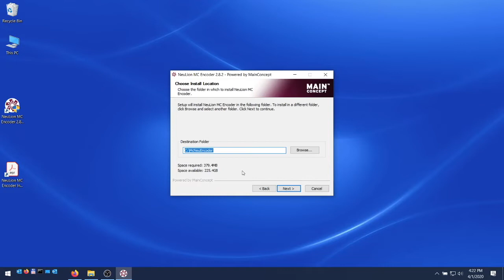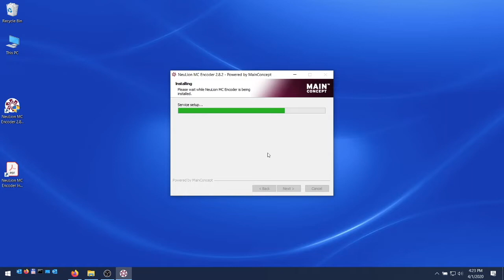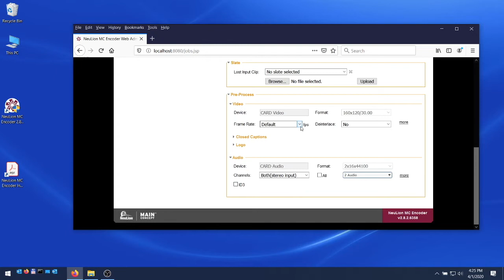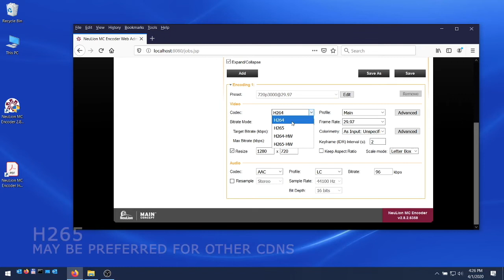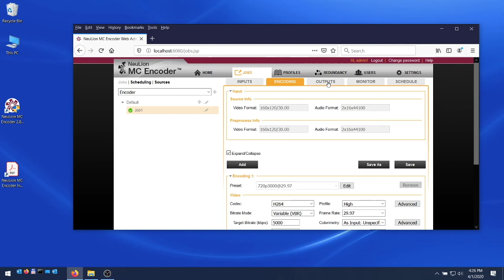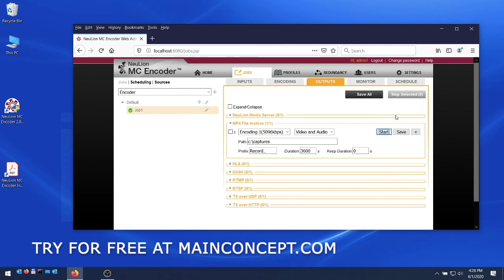Tutorial: How to Install and Configure MainConcept Live Encoder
Learn how to install MainConcept Live Encoder and run a basic encoding session. See how to optimize settings for YouTube, FaceBook, CDNs, for both live video and on-demand applications.